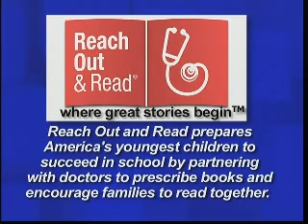Dr. Marsha Raulerson and Reach Out and Read-Alabama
Listen to Dr. Raulerson share her secret for pregnancy, drug and prison prevention for the children in her practice...and she's been practicing it for almost twenty years!